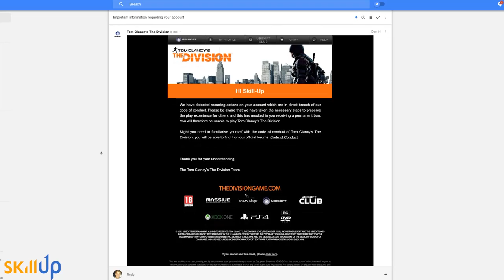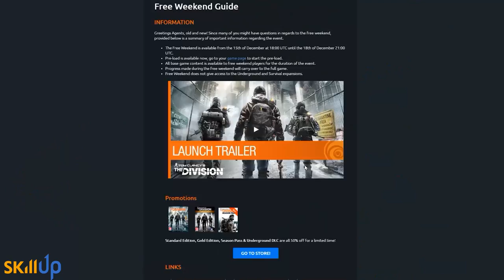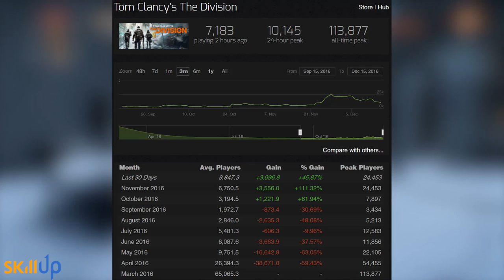The Division | I Got Perma-Banned 😬 + Free PC Weekend, DirectX 12 & Update On Player Numbers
Tom Clancy’s The Division- So I got this email from Ubisoft last night. It was...interesting. Turns out I wasn't the only one though, so that's nice to know :P

On top of that, we've got news about the upcoming Free PC weekend, which is a great chance to get some friends into the game, as well as an update on DirectX12 and Steamcharts player numbers (which are actually awesome)